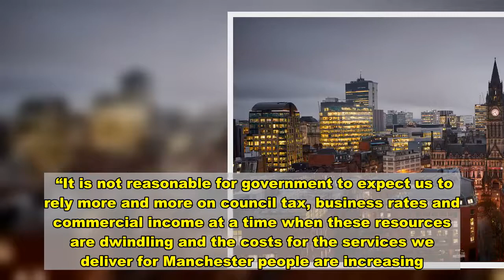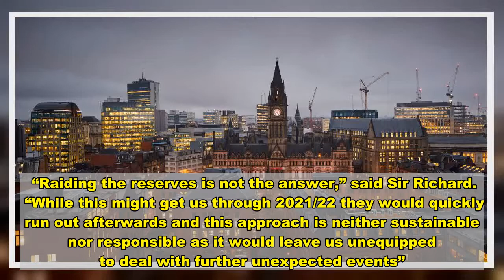Manchester council prepares for £100m funding black hole - News Today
Manchester council is facing a £100m funding black hole next year due to widespread losses of income and increased costs caused by the Covid-19 pandemic.  The shortfall equates to around a 20 per cent cut to services, which the town hall is not ruling out unless the government provides significant financial support.  Bosses say they will be able to contain the economic fallout of the pandemic during the current 2020/21 financial year - but a bleak picture has been painted for the years to come.   The impact of missing out on £56m from the Manchester Airport dividend, as well as dwindling income from council tax and business rate collections, will not be felt until 2021/22.    While this has been smoothed out by more than £40m in government funding, a report to the council’s executive warns of a ‘daunting and difficult future’ without further cash injections.  Speaking ahead of an executive meeting today, where the budget position will be discussed, council leader Sir Richard Leese said: “We won’t know the full extent of the financial challenge we are facing until later this autumn.  “But all the indications are that local government, despite its central role in tackling the coronavirus crisis and increasing responsibilities, will not be considered a priority.  “It is not reasonable for government to expect us to rely more and more on council tax, business rates and commercial income at a time when these resources are dwindling and the costs for the services we deliver for Manchester people are increasing.  “We need a financial settlement from government which recognises the crucial role the council plays at the heart of the city.”   A huge £135m budget gap is what will await the council in the next financial year, though in June the council’s executive was warned about a £162.5m shortfall.    This has been smoothed out by more than £40m in government funding but without further cash injections, a report to the executive warns of a ‘daunting and difficult future’.  Demand for social care is expected to be ‘severe’ as a result of the health and economic impacts of Covid-19 and will require ‘an ever increasing share’ of council budgets.  Manchester council has already made cuts worth £379m over ten years of austerity, reducing its workforce by 40 per cent - or around 4,000 full time staff.  While £53m of cash reserves will be used to offset this year’s budget deficit, which is expected to be £271k, the report warns against consistent use of emergency funding.  “Raiding the reserves is not the answer,” said Sir Richard.    “While this might get us through 2021/22 they would quickly run out afterwards and this approach is neither sustainable nor responsible as it would leav